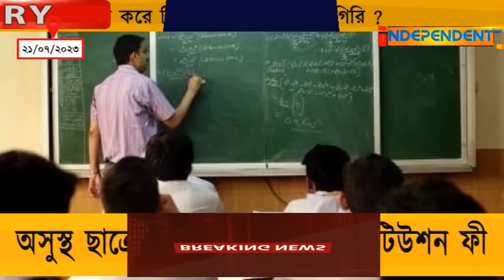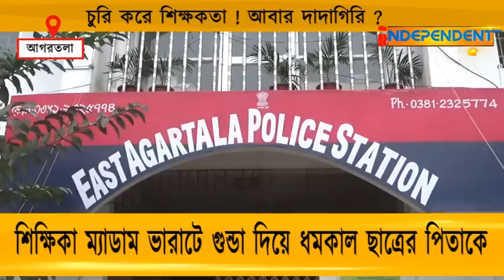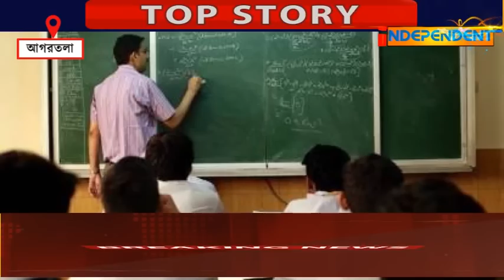চুরি করে শিক্ষকতা ! আবার দাদাগিরি ? অসুস্থ ছাত্রের পিতা দিতে পারেনি টিউশন ফী ! ধমকাল ছাত্রের পিতাকে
চুরি করে শিক্ষকতা ! আবার দাদাগিরি ? অসুস্থ ছাত্রের পিতা দিতে পারেনি টিউশন ফী ! শিক্ষিকা ম্যাডাম ভারাটে গুন্ডা দিয়ে ধমকাল ছাত্রের পিতাকে